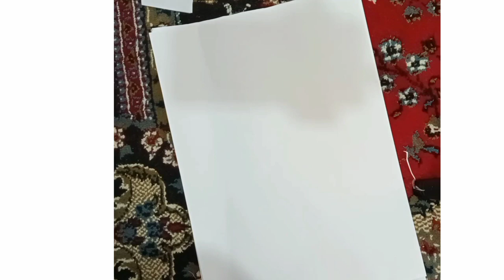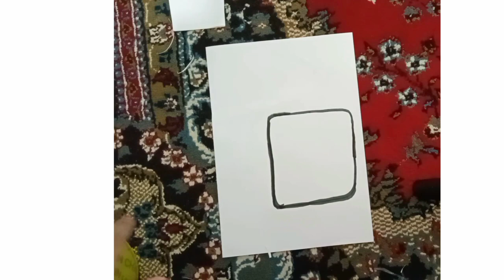How to make a blind bag on YouTube. Like and subscribe👍😜😃❤🤘🏻